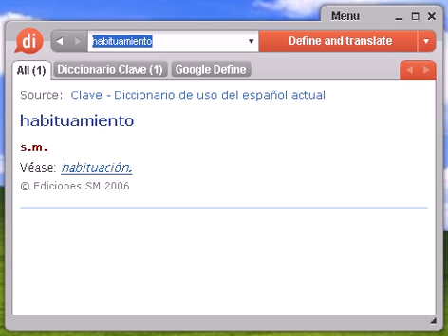Definición de habituamiento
habituamiento, diccionario, definición, significado, español, castellano, dixio